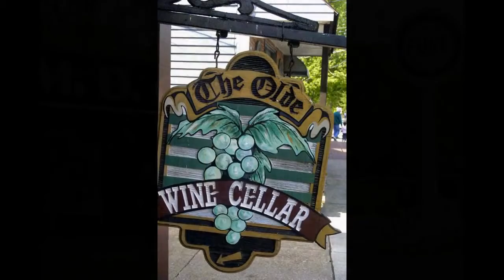Profu' Emanuel Tânjală - Fotografii folosite în videoclipul promotional "Cleveland, Ohio"